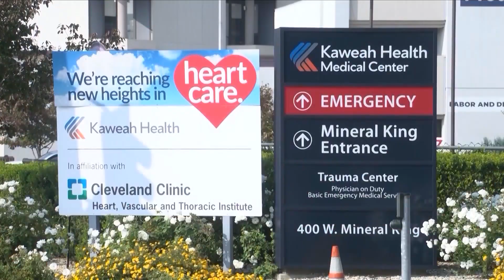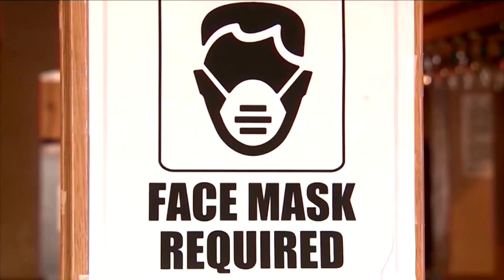Fresno Public Health urges public safety with upcoming holidays, says no reported case of Omicron va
With the holidays right around the corner, the Fresno County Department of Public continues to stress the importance of getting vaccinated and in light of the recent California mask mandate, county health officials say it’s important to mask up.